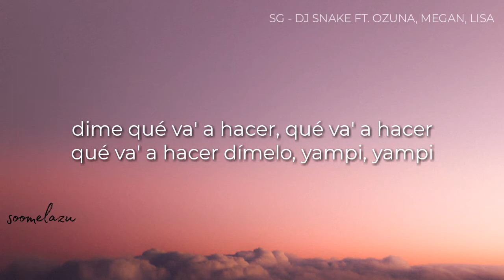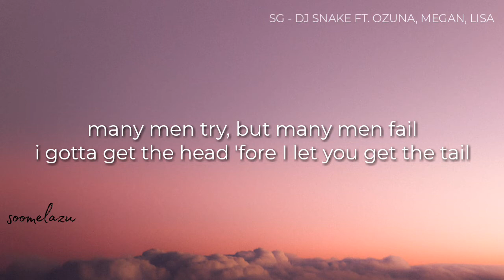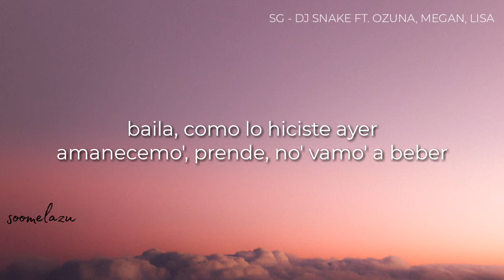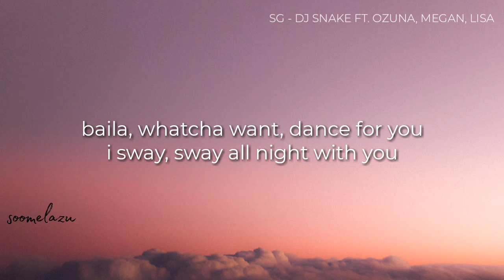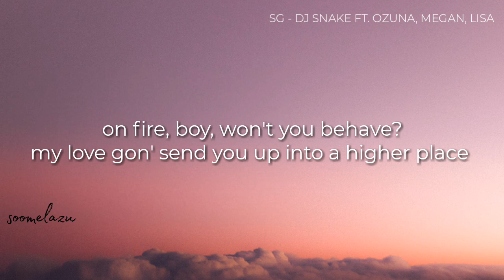DJ Snake - SG (sexygirl) ft. Ozuna, Megan, Liza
Yeah)
Woh-oh-oh (Yeah)
Dime qué va' a hacer, qué va' a hacer, qué va' a hacer

Sexy girl (Sexy girl), dime qué va' a hacer (¿Qué va' a hacer?)
Yo quiero ver, saber lo que tú sabe' hacer (Tú sabe' hacer)
Baila (Baila) como lo hiciste ayer (Lo hiciste ayer)
Amanecemo', prende, nos vamo' a beber, baby

Déjate llevar por lo que te diga la música
Mírame, como que tú estás lucía
Te miro y puedo verte única
Pa' colmo, demasia'o de sólida
Déjame que me caiga la noche
Voy a pasar a buscarte en el coche
No quiero olvidar aquella noche, babe

Amanecemo', prende, no' vamo' a beber

He said he like 'em thick, I got that body-ody-ody (Ah)
Teach you bitches how to keep a player under pressure
Thick thighs, brown eyes, pretty brown skin (Brown skin)
Ninety-nine problems and none of 'em are men (None of 'em are men)
Many men try (Yeah), but many men fail

(Oh-oh, oh-oh)

(Deja, uh)
Baila, whatcha want, dance for you
I sway, sway all night with you
Baila, come on in, closer, you
Eh-eh, eh-ayy, yeah
Got me in the mood when it just us two
I'll fly, I'll fly, yeah-eh

Sexy girl (Sexy girl), you know I don't play
Make you fall in love, one touch and you'll be saved (Tú sabe' hacer)
On fire (Fire), boy, won't you behave? (Lo hiciste ayer)
My love gon' send you up into a higher place
Oh, oh-oh

(Oh-oh, oh-oh)

(Oh-oh-oh, oh-oh)
(Oh-oh-oh, oh-oh)